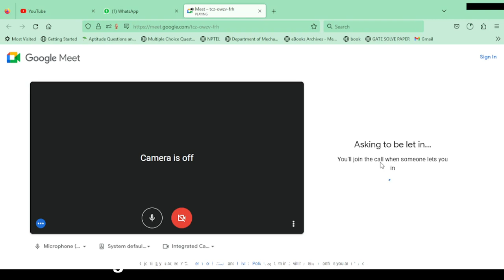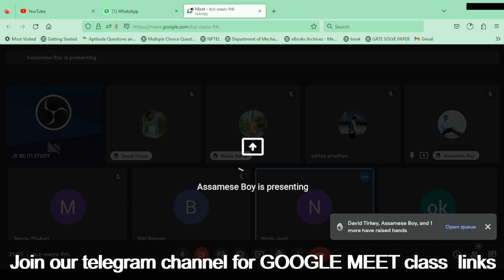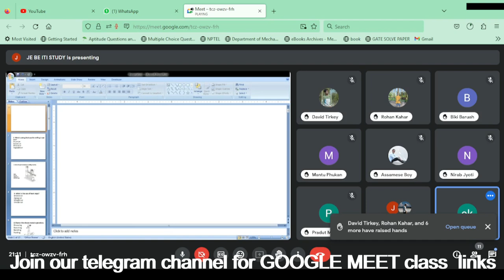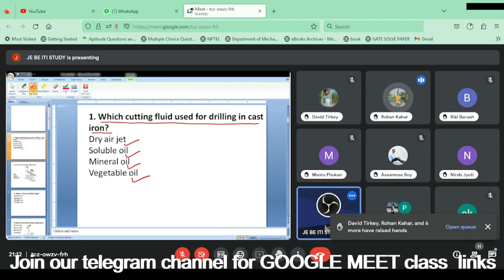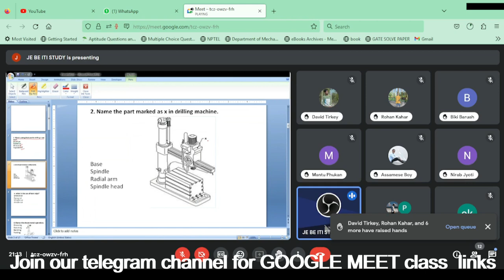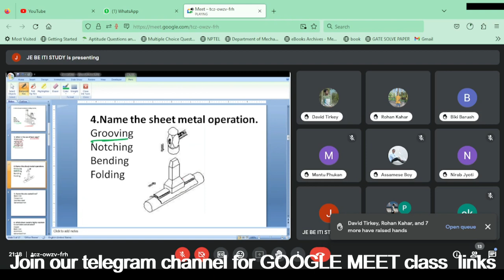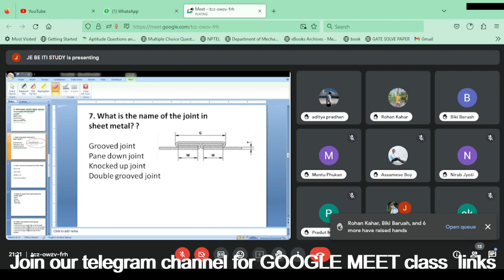ITI / Diploma MCQ Revision Online class | OIL JLEE APGCL AEGCL 2023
for Google Meet class links 9PM